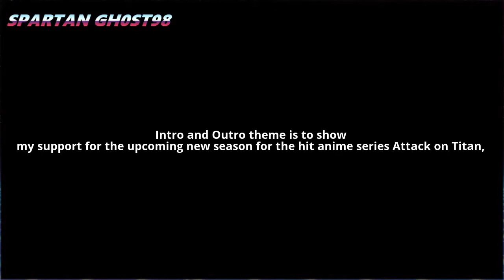Titanfall 2 part 8 FINALE: "The Fold Weapon" (Bonus: Final Boss Fight) Xbox One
follow the protocol
uphold the mission: finish the fight
Directed by
Steve Fukuda Writing Credits
Steve Fukuda ... (written by) and
Manny Hagopian ... (written by) and
Jesse Stern ... (written by)
Mohammad Alavi ... (additional writing) and
Sean Slayback ... (additional writing)
Matthew Mercer ...
Jack Cooper (voice)
Glenn Steinbaum ...
BT-7274 (voice)
Fred Tatasciore ...
Captain Tai Lastimosa (voice)
JB Blanc ...
Kuben Blisk (voice)
Jolene Andersen ...
Sarah Briggs (voice)
Anna Campbell ...
Ash (voice)
Mick Wingert ...
Kane (voice)
Andreas Beckett ...
Richter (voice)
Evan Boymel ...
Viper (voice)
Amy Pemberton ...
Slone (voice)
Nicholas Guest ...
General Marder (voice)
Courtenay Taylor ...
Gates (voice)
Chris Jai Alex ...
Bear (voice)
Yuri Lowenthal ...
Davis (voice)
Matthew Wolf ...
Droz (voice)
Liam O'Brien ...
Barker (voice)
James Kirkland ...
Major Eli Anderson (voice)
Mark Teich ...
Captain Cole (voice)
Omid Abtahi ...
Militia Captain (voice)
Ryan Alosio ...
Militia Soldier (voice)
Noshir Dalal ...
Militia Soldier (voice)
R. Brandon Johnson ...
Militia Soldier (voice) (as Brandon R. Johnson)
Raphael Corkhill ...
IMC Soldier (voice)
Mark Healy ...
IMC Soldier (voice)
Alan McKenna ...
IMC Soldier (voice) (as Alan Mckenna)
Tim Pocock ...
IMC Soldier (voice)
Julian Stone ...
IMC Soldier (voice)
Eric Tiede ...
IMC Soldier (voice)
Jocelyn Blue ...
Tone Titan (voice)
Corri English ...
Ion Titan (voice)
Nora-Jane Noone ...
Northstar Titan (voice)
David Sheinkopf ...
Legion Titan (voice)
Rick D. Wasserman ...
Scorch Titan (voice)
Matt Lowe ...
Crow Captain (voice)
Zehra Fazal ...
Lifeboat & Systems AI (voice)
Lex Lang ...
Testing Facility AI (voice)
Laura Post ...
Facility AI (voice)
Breckin Meyer ...
Dr. Jefferson Boyle (voice)
Jamie Irvine ...
Scientist (voice)
James Lancaster ...
Scientist (voice)
Scott Whyte ...
Scientist (voice)
Victoria Atkin ...
MP Pilot (voice)
Paula Jean Hixson ...
MP Pilot (voice)
Ron Bottitta ...
Titan Pilot (voice) (as Ronald Bottitta)
Ben Crowe ...
Titan Pilot (voice)
Mitch Eakins ...
Titan Pilot (voice)
Mark Leslie Ford ...
Titan Pilot (voice) (as Mark Ford)
David Fynn ...
Titan Pilot (voice) (as David L. Fynn)
Anthony Garland ...
Titan Pilot (voice)
Devon Graye ...
Titan Pilot (voice)
Dan C. Johnson ...
Titan Pilot (voice)
Graham Shiels ...
Titan Pilot (voice)
Matthew Waterson Matthew Waterson ...
Titan Pilot (voice)
Rest of cast listed alphabetically:
David Halina David Halina ...
Richter
Patrick Mölleken Patrick Mölleken ...
Militia Grunt (voice) (uncredited)
Production Companies
Respawn Entertainment
Distributors
Electronic Arts (EA) (2016) (USA) (all media)

friend me on the Xbox Live, gamer tag SPARTAN GH0ST98